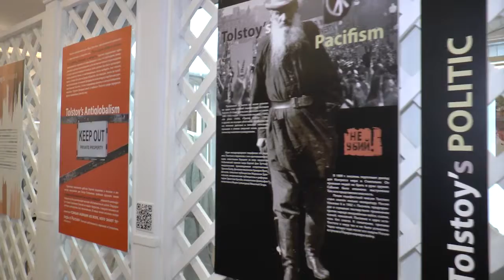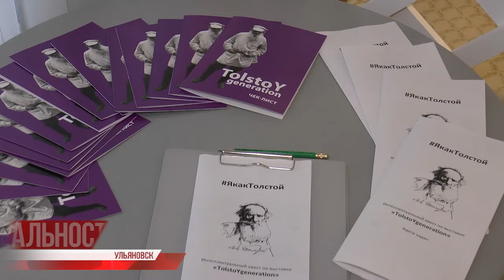TolstoYgeneration: проект «Музея-усадьбы Льва Толстого «Ясная Поляна» демонстрируется в Ульяновске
Чек-лист от Льва Толстого сможет получить каждый гость выставки TolstoYgeneration. Выставочный проект Государственного мемориального и природного заповедника «Музей-усадьба Льва Толстого «Ясная Поляна» демонстрируется в Ульяновске. О связи писателя и поколения Y⠀⠀⠀⠀⠀